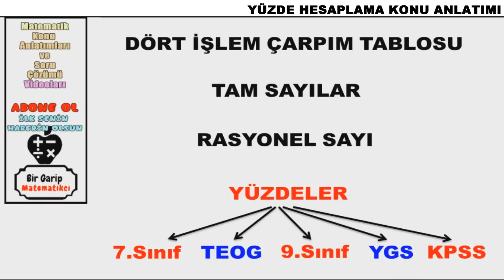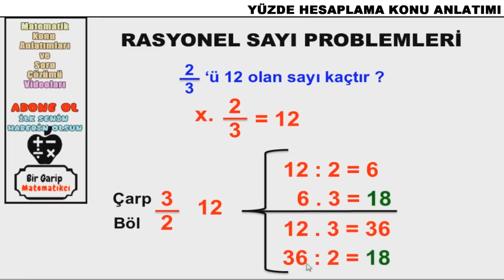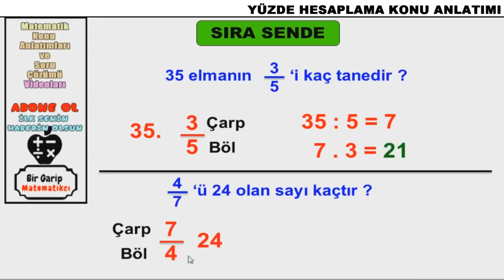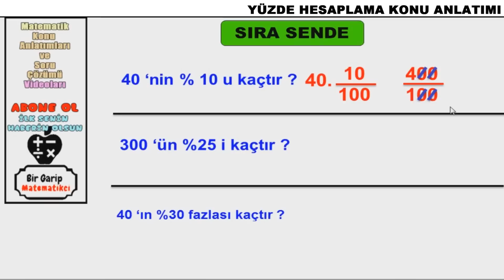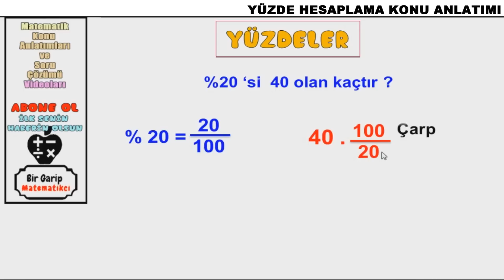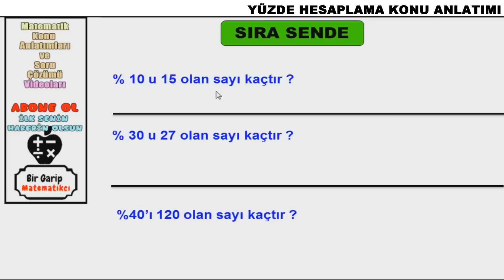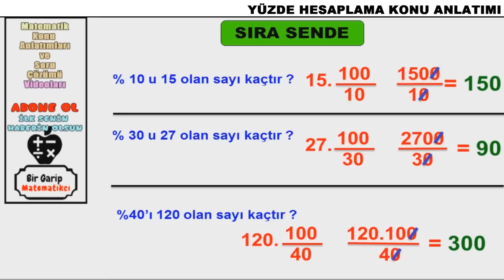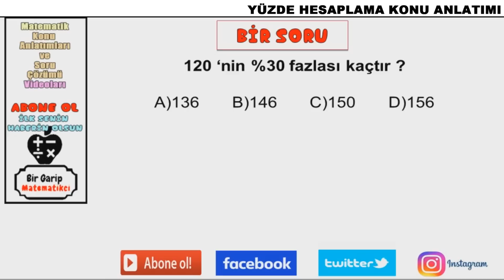Yüzdeler Yüzde Hesaplama Konu Anlatımı ve Örnekler /Bilinçli Tüketim Aritmetiği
7.sınıf ve 9.sınıf Matematik konularından yüzdeler yüzde hesaplama bir sayının yüzdesini hesaplama konusunu içeren konu anlatım videosudur.

Hepinize faydalı olması umuduyla...

YÜZDELER

Paydası 100 olan kesirleri % sembolü ile gösterebiliriz.

ÖRNEK: Aşağıdaki kesirleri % sembolü ile ifade edelim.
, 5100=%5
 0,12=12100=%12
 250100=%250 Paydası 100 olmayan kesirleri % sembolü ile gösterebilmek için genişletme ve sadeleştirme işlemleriyle paydasını 100 yaparız.

 A(4,2) - A noktası 1. bölgededir.
 B(0,0) - B noktası orijindedir.
C(- 2,3) - C noktası 2. bölgededir.
 D(- 4,0) - D noktası x eksenindedir.
E (- 3,- 4) - E noktası 3. bölgededir.
F (0, -2) - F noktası y eksenindedir.
G(3,-3) - G noktası 4. bölgededir.

BİR ÇOKLUĞUN BELİRTİLEN YÜZDESİNİ BULMA
Verilen bir çokluğun belirtilen yüzdesini hesaplamak için çarpma işlemi yaparız.

 BELİRLİ BİR YÜZDESİ VERİLEN ÇOKLUĞU BULMA
Belirli bir yüzdesi verilen bir çokluğun tamamını bulmak için çokluğu verilen yüzdeye böleriz.

BİR ÇOKLUĞU BAŞKA BİR ÇOKLUĞUN YÜZDESİ OLARAK YAZMA
Bir sayının, başka bir sayının yüzde kaçı olduğunu bulmak için sayıları birbirine böler 100 ile çarparız.

 YÜZDE İLE ARTTIRMA VE AZALTMA
Bir sayıyı belirli bir yüzde ile arttırmak veya azalmak için çokluğun belirtilen yüzdesi bulunur ve çokluğa eklenir veya çıkartılır.